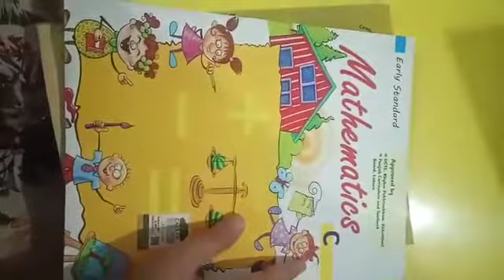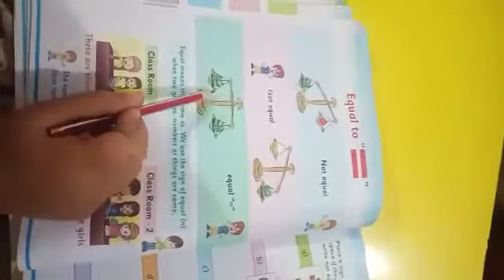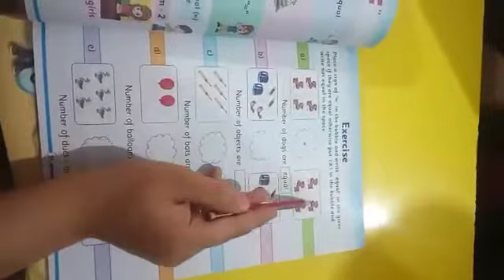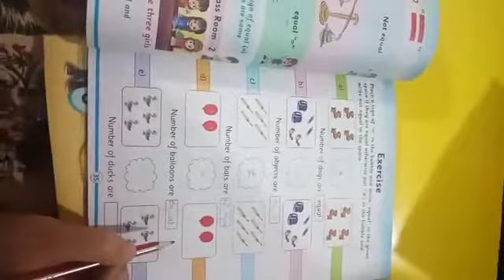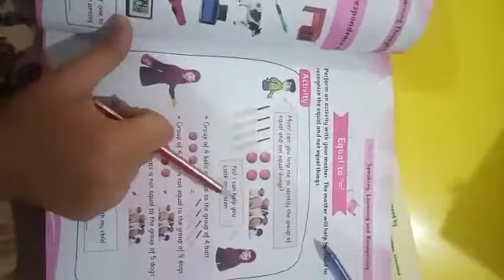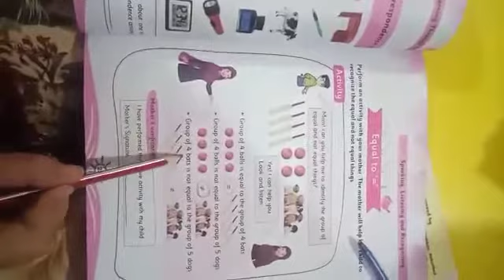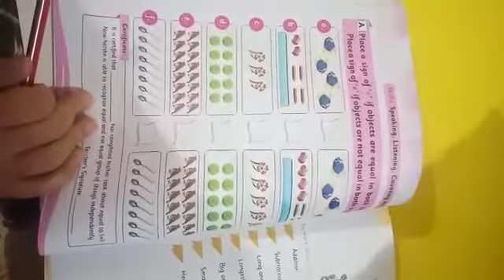Class k G 'Equal to =' page # 26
children interaction with "="